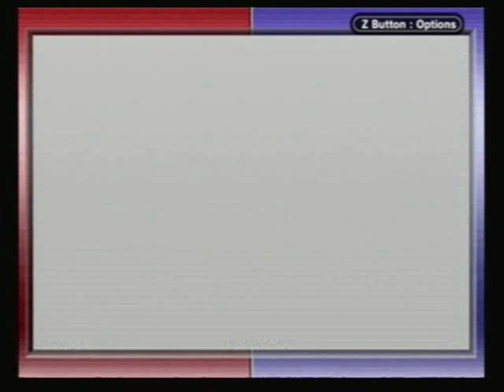Let's Play Fire Emblem: Part 49, I AM A PIRATE! (Hector 18)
I just want to say: There s a new scene for the Hector Campaign! 1:01

Battle Start 13:29

Hector and crew are on a pirate ship, and they are ready to sail of the Dread Isle. Lyndis still has some disdain for the pirates/bandits/corsairs(?).

...This chapter has ALOT of reinforcments~!